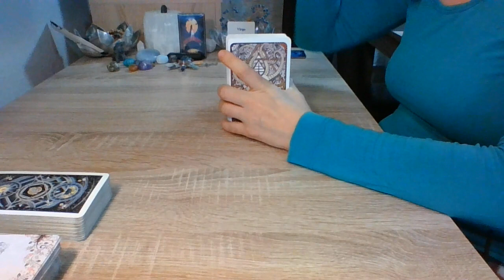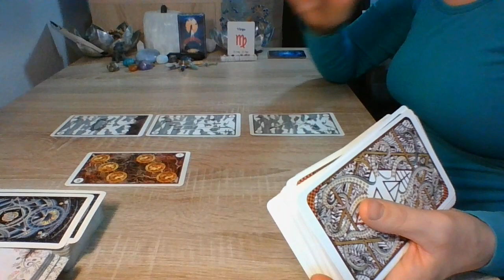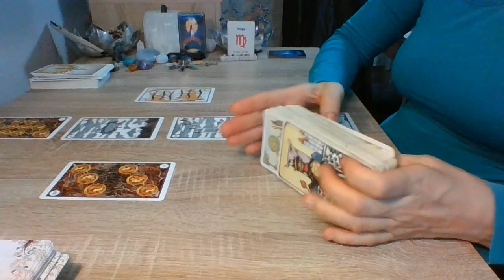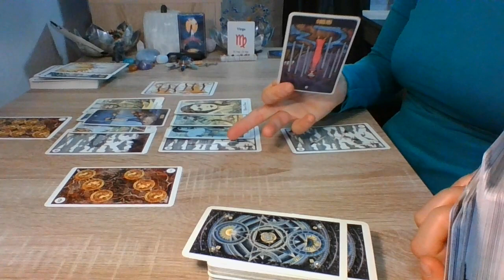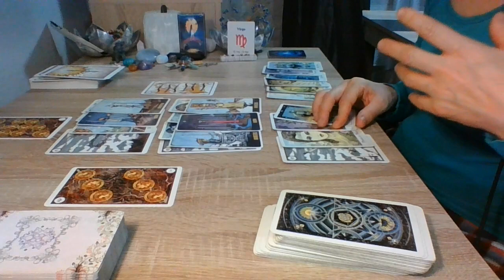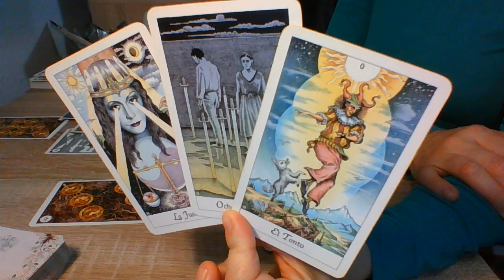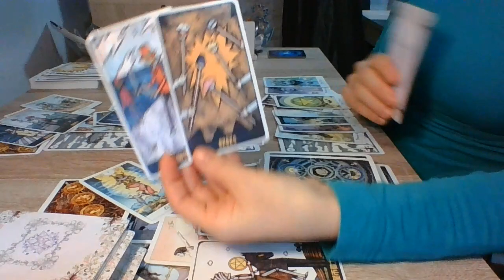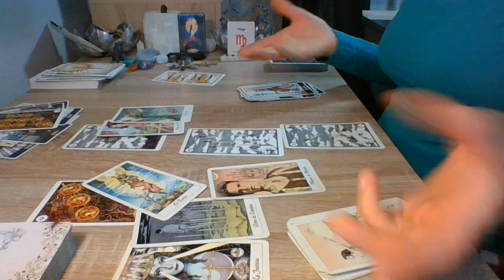Virgem - Março... Mente ansiosa e novos rumos!